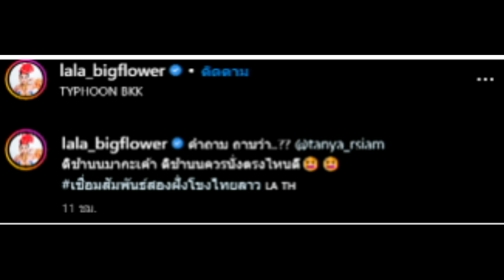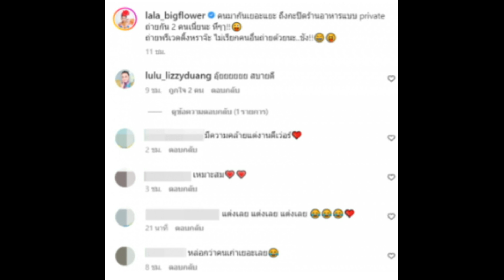ธัญญา เปดตัวหนุ่มลาว กลางร้านอาหาร หวานมาก จนลาล่า อาร์สยาม มองบน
ลาล่า อาร์สยาม กับธัญญา เเละหนุ่มลาว